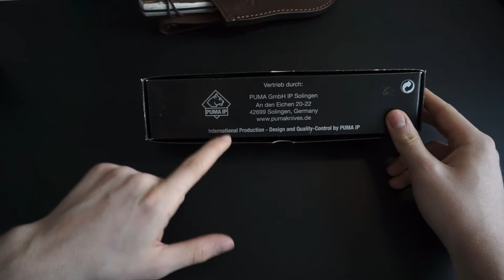Puma IP - Damwild Jagdmesser | Messervorstellung | Bushhandwerk.de - Dein OutdoorShop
🔥 Puma IP - Damwild Bushcraftmesser

Moin Bushhandwerker!

Das PUMA – IP Damwild ist ein Allround-Messer von den bekannten Messerbauern aus Solingen. Das Messer vereint hochwertige Materialien mit einem vielseitigen Design. Die 12,3 cm lange Klinge besitzt eine stärke von 3,5 mm.

Damit hast du genug Material hinter der Schneide um auch anspruchsvollere Aufgaben zu erledigen. Die Spitze passt gut ins Bild, denn sie ist schön stabil gearbeitet.

🌲Was ist eigentlich Bushhandwerk.de?

Ganz einfach! Der Onlineshop wenn es um Ausrüstung für deine Outdoor Abenteuer geht. Ich biete ein breites Sortiment, das ständig erweitert und optimiert wird. Ich möchte dir die Möglichkeit geben genau die Ausrüstung zu bekommen, die du brauchst um draußen deiner Leidenschaft nachgehen zu können.

🌲 Meine Mission:

In unserer modernen Welt finden immer mehr Menschen eine Zuflucht bzw. einen Ort um Abzuschalten in der Natur. Man kann draußen in unseren Wäldern so viel erleben und entdecken. Das möchte ich unterstützen.